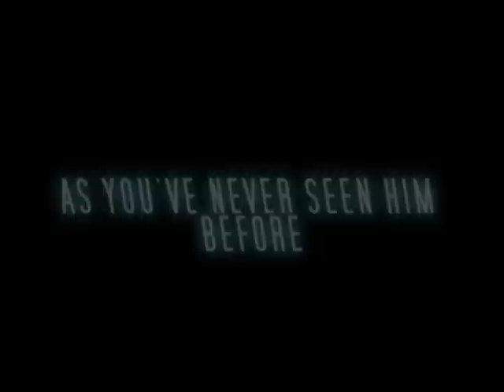Andyana Trailer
Trailer for an awesome cliff-hanging parody to be released in serial episodic fashion via you tube.